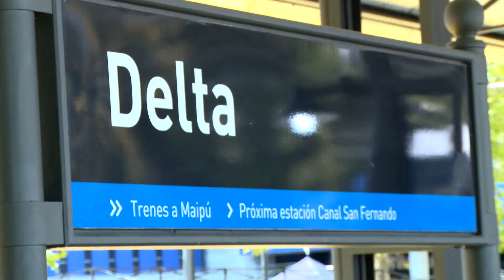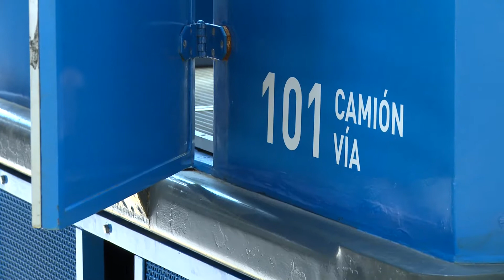Avanza la renovación integral de la Estación Delta del Tren de la Costa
La Presidente de AySA, Malena Galmarini; el vicepresidente de ADIF, Rodrigo Álvarez; el titular de SOFSE, Martín Marinucci; el Gerente de la Línea Mitre, Iván Kildoff; y concejales recorrieron la obra de puesta en valor de la parada ferroviaria frente al Parque de la Costa. Además se implementaron los frenos automáticos (ATS) en las formaciones de la línea y volvió a funcionar el ferrocamión tras 3 años. “Es una inversión que se hace de manera sistemática desde el Gobierno Nacional para poner el sistema de transporte de pasajeros a servicios de los ciudadanos”, manifestó Álvarez.

Esta semana tuvo lugar la esperada reapertura del Parque de la Costa del que participaron protagonistas claves para lograr sostener en pie el emprendimiento. Allí estuvieron el Presidente de la Cámara de Diputados, Sergio Massa; el gobernador Axel Kicillof; diputados provinciales y concejales del HCD de Tigre, entre los que está el bloque de FR TODOS que impulsó una importante ordenanza. Otra buena noticia para el polo turístico tigrense y los vecinos es la puesta en valor de la estación Delta, frente al predio de entretenimiento.

Tras el acto de reapertura, la Presidente de AySA, Malena Galmarini; el vicepresidente de ADIF, Rodrigo Álvarez; el titular de SOFSE, Martín Marinucci; el Gerente de la Línea Mitre, Iván Kildoff y concejales del FR TODOS Tigre, visitaron la parada ferroviaria para supervisar el avance de la obra, que en su etapa final está próxima a terminar.

Rodrigo Álvarez, vicepresidente de Trenes Argentinos Operaciones, manifestó: “El objetivo es mejorar la línea ferroviaria, que sea atractiva para todo tipo de público y pueda ser usada por todos los vecinos de zona norte. Esta estación cabecera que termina en Tigre es emblemática. Es una puesta en valor integral”.

“Es una inversión –agregó-, que se hace de manera sistemática desde el Gobierno Nacional para poner el sistema de transporte de pasajeros a servicios de los ciudadanos y ciudadanas. Que sientan en el ferrocarril un sistema confiable que sale y llega a horario, y lo más importante, que sea seguro. Es parte de darle una mejor calidad de vida. También sobre esta línea están comenzando a funcionar los ATS, los frenos automáticos. Es la segunda línea donde los ponemos en funcionamiento este año”.

Por su parte, el Gerente de la Línea Mitre, Iván Kildoff, dio detalle sobre la obra: “En esta estación se renovó el piso, se pintaron los techos y se cambió la iluminación y todas las instalaciones eléctricas; también se mejoraron los accesos y la cartelería del lugar. Ya comenzó además la renovación de los sanitarios. Y hoy ponemos en funcionamiento el ferrocamión que lleva más de 3 años sin funcionar. Es un proceso de renovación que se viene desarrollando en toda la traza de esta línea, desde Maipú hasta la estación Delta”.

En este sentido, señaló que “hay dos tipos de usuarios, que son el vecino de Tigre y el pasajero de fin de semana, que son visitantes que se acercan al polo turístico donde confluyen el Parque de la Costa, el Teatro Niní Marshall, el casino flotante y el Puerto de Frutos”.